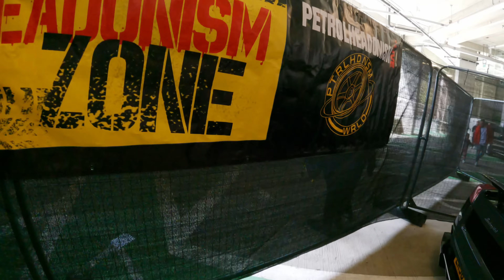65 minutes of POV Photography at Petrolheadonism Underground 2024!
Me and my friends went to Petrolheadonism Underground 2024 where I was taking photos of the cars at the show and decided I might aswell make a POV photography video from it! Didn't expect the video to be over 1 hour long... but oh well enjoy it!

Music and SFX for this video is from Audiio!

Chapters:
0:00 - Green Area 1
27:28 - Green Area 2
40:21 - Pink Area
47:35 - Pink Area Underground
1:01:11 - Fast and Furious Cars